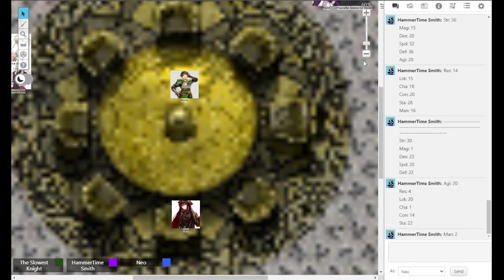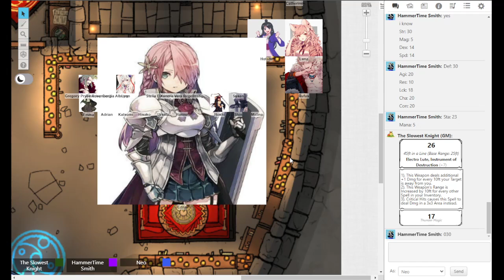Fiore Saga: Storytelling Session 13 (if you don't like dark content, avoid 3:19 to 4:00)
The darker moments of the backstories have come upon us. So just so you're aware, if you don't like that kind of stuff, skip to the 4 hour mark once it hits 3 hours 19 minutes.